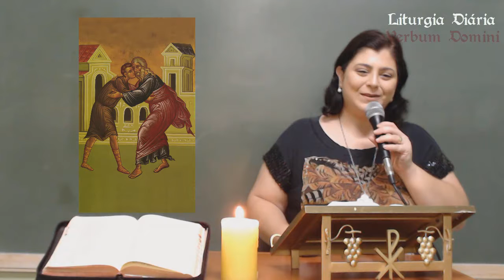[Liturgia Diária - Verbum Domini] // V Domingo do Tempo Comum | 10.02.2019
Queridos irmãos e irmãs, acompanhem diariamente a Liturgia com a nossa Comunidade!
Quer receber nossos vídeos da "WebTv Theotokos" diretamente em seu whatsapp?

Deus abençoe!